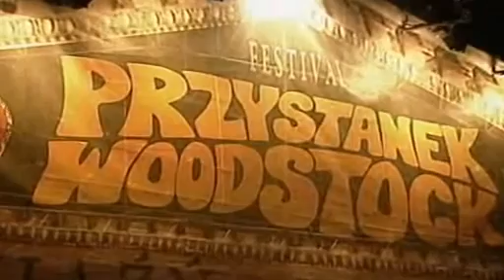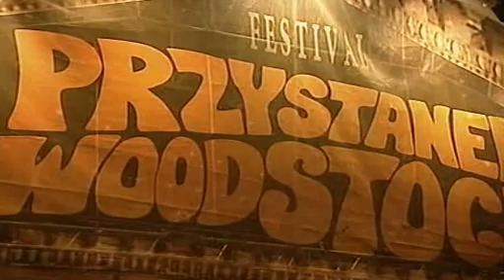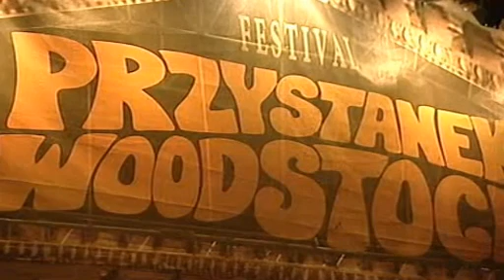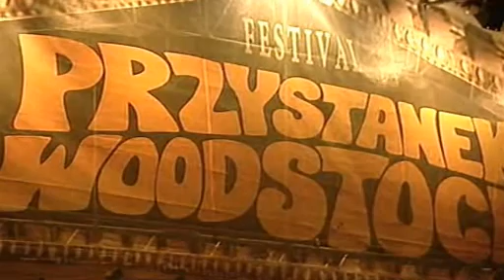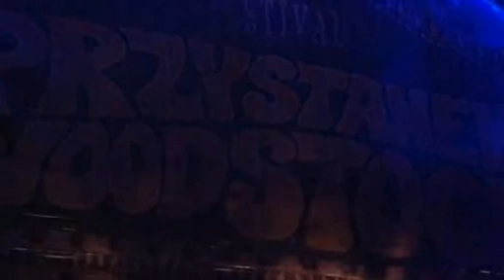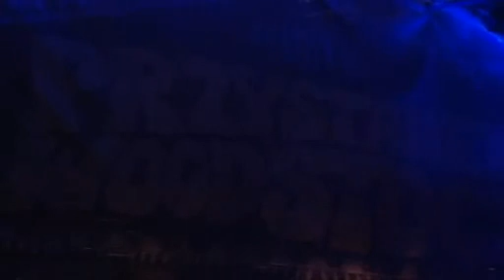VADER ÷ Live at Woodstock 2008